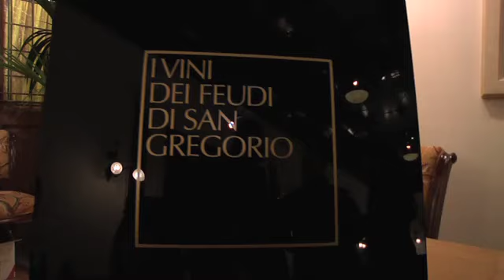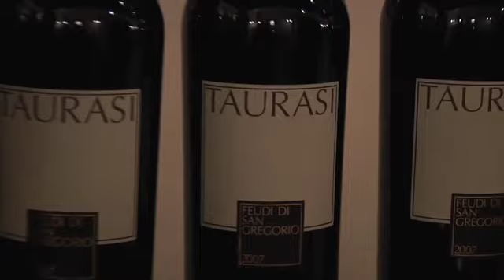God Save The Wine "Vino che verrà": Feudi di San Gregorio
Dall'Irpinia arrivano a Firenze i vini di Feudi di San Gregorio per il primo appuntamento 2012 di God Save The Wine: Taurasi, Falanghina e Fiano, vini adatti per tutte le stagioni. (Redazionale)